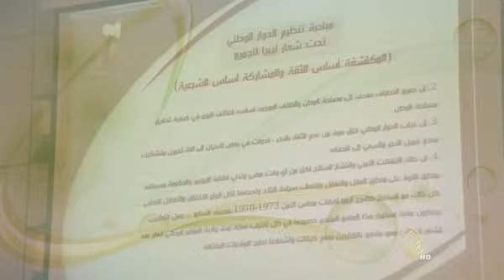تنديد أممي بتصاعد الصراع السياسي والعسكري بليبيا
نددت بعثة الأمم المتحدة إلى ليبيا بتصاعد أعمال العنف والقصف الجوي الذي بات يستهدف المدنيين في مناطق واسعة...